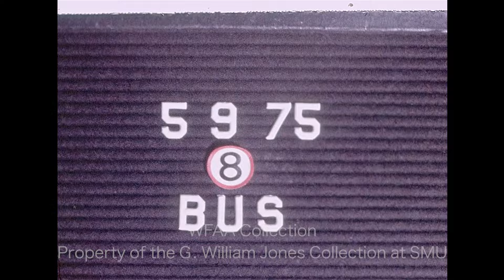Dallas Transit System To Begin The "Freebus" Program - May 1975